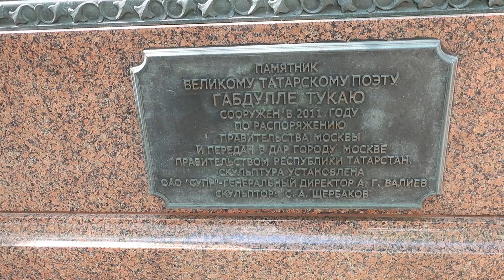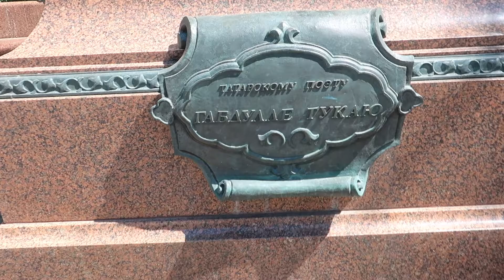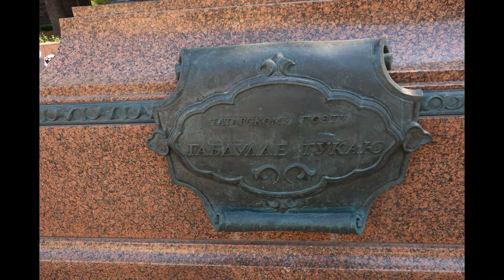Габдулла Тукай памятник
Габдулла Тукай; Ğabdulla Tuqay; عبد الله توقای‎; Габдулла Мухамедгари́фович Тукаев; Габдулла Мөхәммәтгариф улы Тукай; Ğabdulla Möxämmädğärif ulı Tuqay.